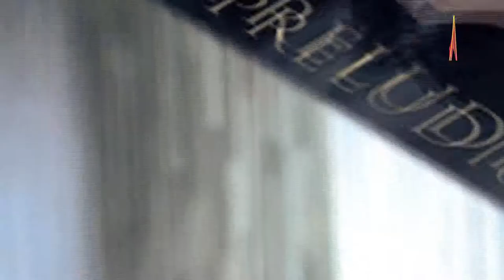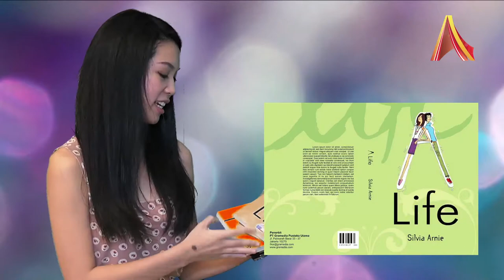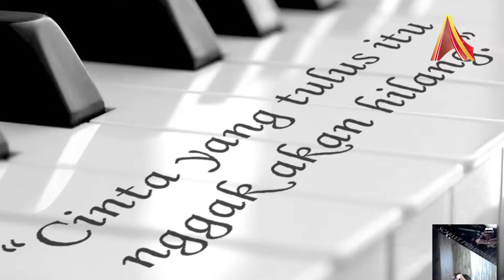Writer's Corner AlineaTV - Silvia Arnie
Di sela-sela kesibukannya sebagai pengajar piano dan foto model, Silvia Arnie masih dapat membagi waktu untuk menulis novel. Empat buah novel sudah ia tulis hingga 2014 ini. Novel pertamanya yang berjudul A Life yang terbit tahun 2007 ditulisnya saat ia masih duduk di Sekolah Menengah Atas. Disusul dengan novel My Sky di tahun 2008, The Infamous di tahun 2010, dan pada Maret 2014 ini, ia merilis novel Scarlet Preludium.

Dalam Writer’s Corner AlineaTV kali ini, Silvia Arnie mau berbagi pengalaman dan proses kreatif hingga dapat menuliskan sebuah karya novel. Yuk kita simak obrolan dengan Silvia Arnie.